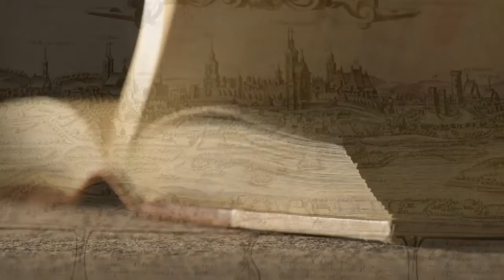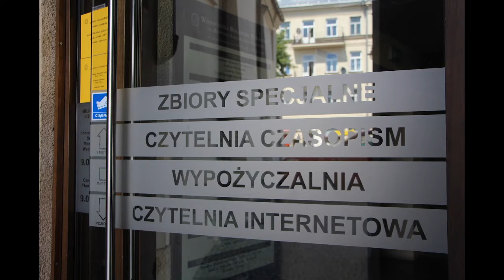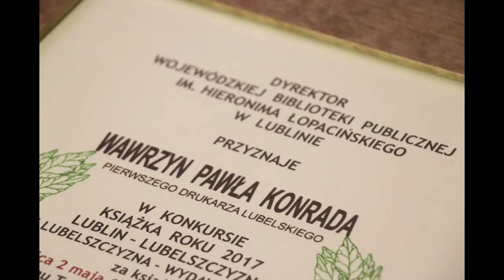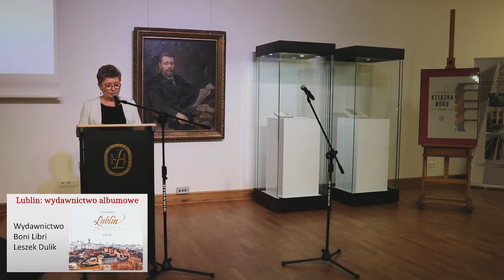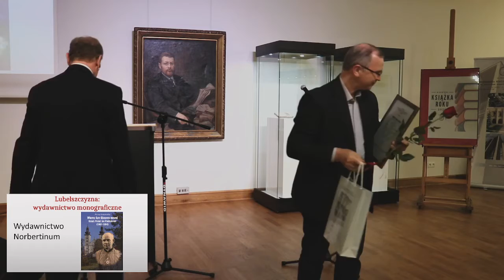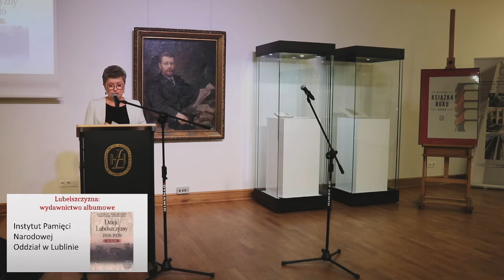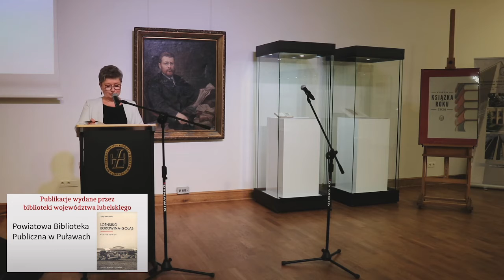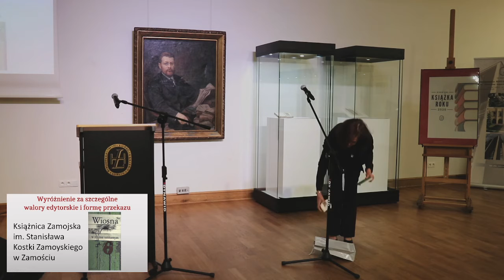Finał Konkursu „Książka Roku 2020”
Finał Konkursu odbył się w Galerii Biblioteki 11 czerwca 2021 r.

Celem konkursu jest promocja dorobku edytorskiego Lubelszczyzny, a zwłaszcza publikacji dotyczących jej historii, tradycji kulturalnych i walorów krajoznawczo-turystycznych.

Prowadzenie:
Ewa Hadrian.

Realizacja:
Grzegorz Figiel, Ewa Hadrian, Marek Janik, Mariusz Olejarczyk, Marek Semeniuk, Katarzyna Stanek, Edyta Ścibor.